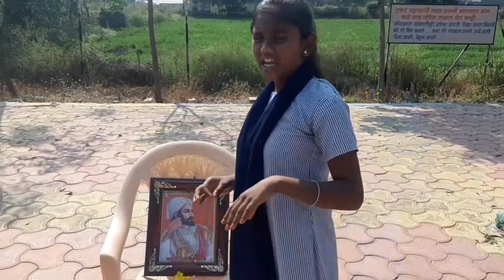January 6, 2023